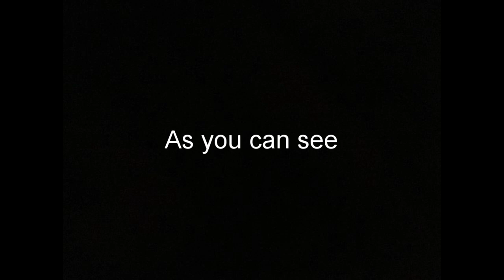A 30 kill streak for my 30 subscribers :)